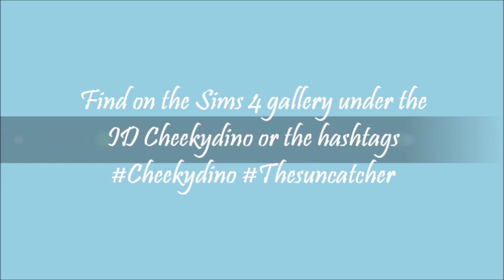The Sims 4 - Dine out - Sun catcher restaurant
The sun catcher is up on the Sims 4 gallery under my ID Cheekydino or the hashtags Thesuncatcher and Cheekydino. This restaurant was named the sun catcher because of the glass strp gooing around it catching the sun light and casting pretty shadows through the restaurant :)